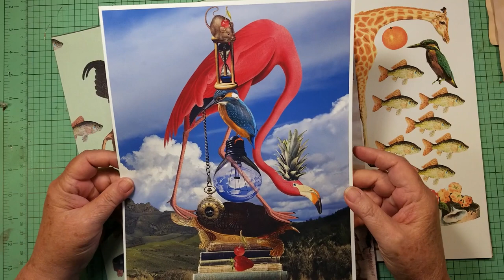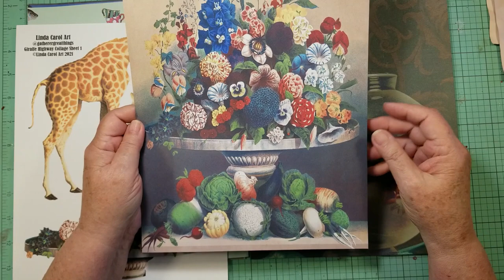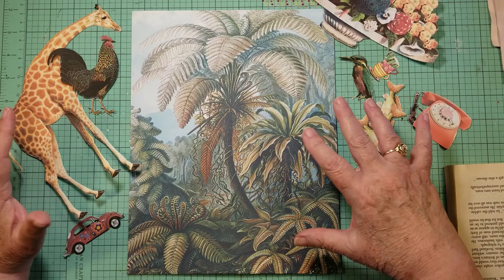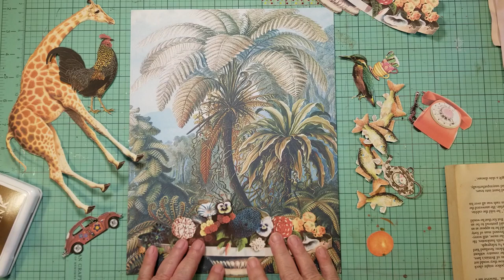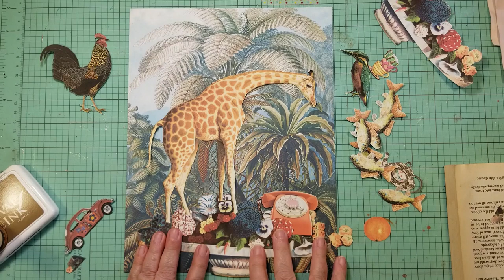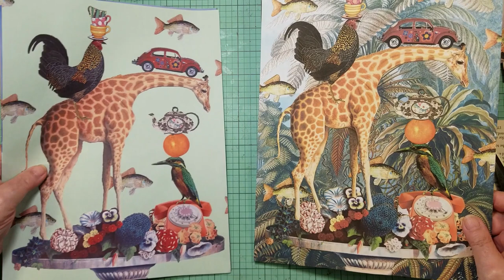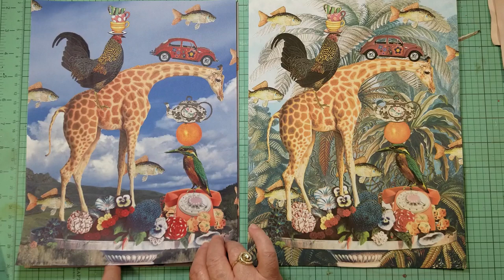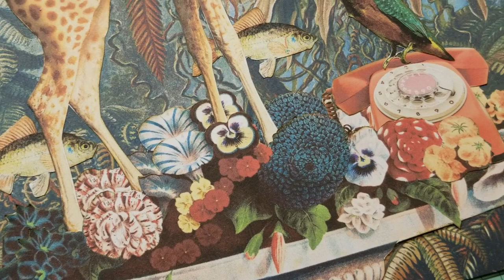Linda Carol Art |Collage |Art Journals |Magical Monday | Giraffe Highway | Surreal Cut Paper Collage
Magical Monday | Giraffe Highway | Surreal Cut Paper Collage
Today's Magical Collage continues our series of collage on a jungle landscape background! Where do you find collage inspiration? Magazine images, book images, my own images, colored pencils, Posca pens, Stabilo pencils and crayons, pan pastels, dyes, inks, and paints are at the ready! Join me in this surreal collage creative video series! Magical Realism, DaDa-ism, Surrealism, and more!
I invite you to join my Facebook Group, Linda Carol Art Creative Community, where you can post examples of your paper art collage mixed media techniques art journal artwork, make comments, support and mentor others, see sneak peeks, and find FREE files to download for your paper art collage mixed media!

Linda Carol Art Creative Community: FREE collage sheets, 300dpi files for you to download for this paper art mixed media techniques art journal collage!
Magical Monday Collage Kit: Giraffe Highway

Find me online:
The mission of Linda Carol is to help people connect to their true Self through art, collage, journal making, and mixed media. To inspire, support, and encourage them to create authentic artwork that is meaningful and transformational. I teach art with a holistic approach that involves the Head, Hands, Heart, and Soul.
Creative companionship plays a very large role in Linda Carol Art. Creating a community of like-minded creatives is of utmost importance.  Being creative leads to mindfulness, JOY, meaning, expansion, and feelings of elevated emotions and connections.